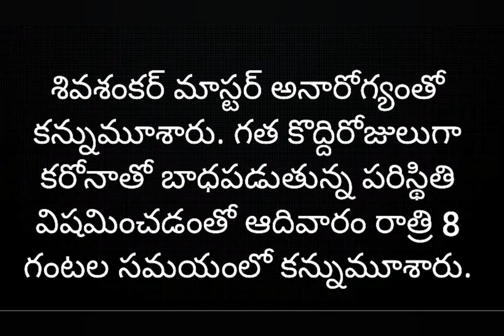శివశంకర్ మాస్టర్ కన్నుమూత..సినీ పరిశ్రమలో విషాదం..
శివశంకర్ మాస్టర్ అనారోగ్యంతో కన్నుమూశారు. గత కొద్దిరోజులుగా కరోనా తో బాధపడుతున్న ఆయన కొదిసేపటి క్రితమే కన్ను మూశారు.